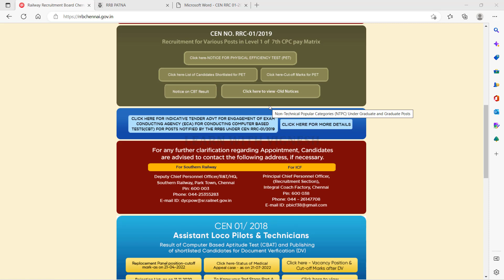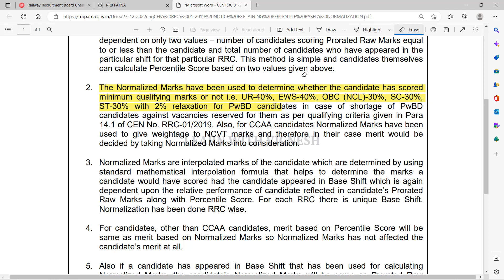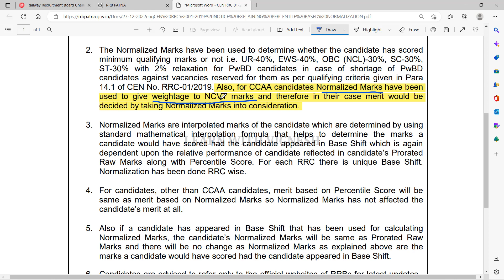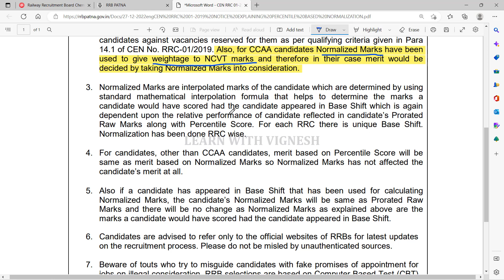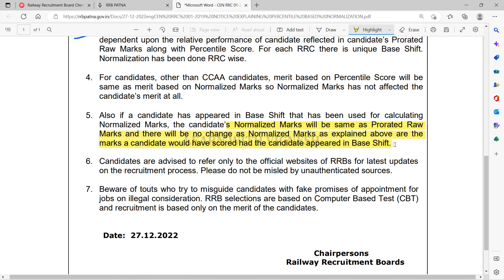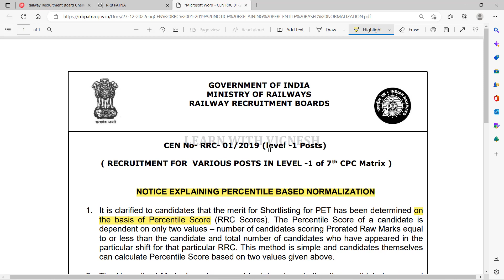RRC Group D Result Latest Official Update| CCAA & PWBD Spl Update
😍Link to purchase RRB NTPC, Group D, and SSC maths and Reasoning special Course

Magical methods used in this course:
👉Multiple concept
👉Option elimination method
👉Step skipping